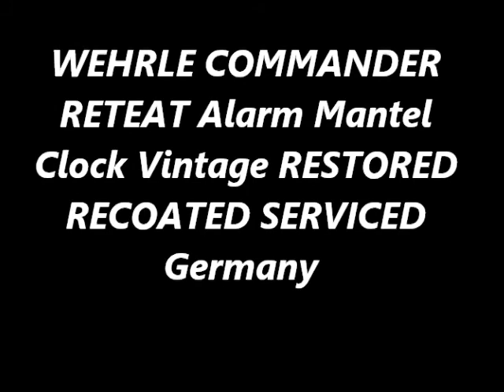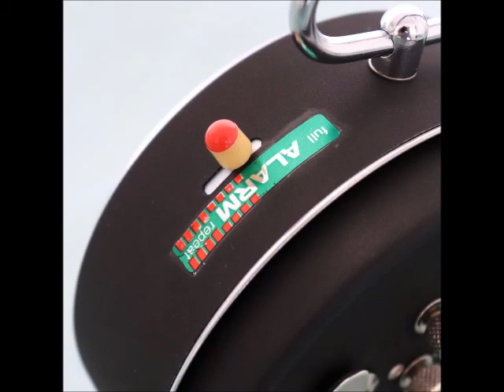PHOTOSHOOT WEHRLE COMMANDER TOP! Clock SUPER Condition Repeat! Alarm GERMANY Vintage Mantel